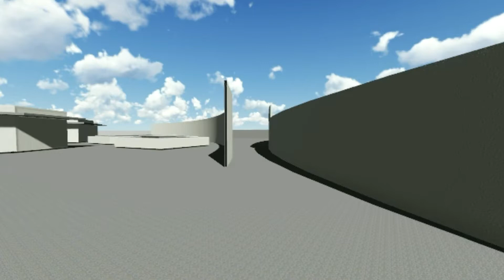center for autism-thesis 2016- trailer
the center for autism flythrough trailer.